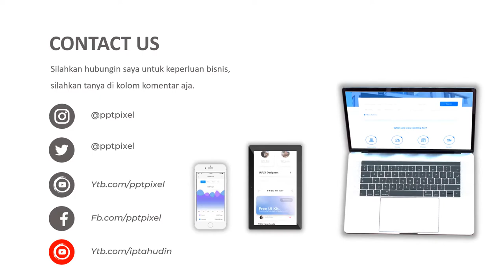VIDEO PROMOSI, IKLAN PENJUALAN PARFUM, PARFUM ANAK, CASABLANCA, PARFUM NON ALKOHOL, WANGI KEKINIAN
Jasa Video promosi, iklan penjualan parfum, parfum anak, casablanca, parfum non alkohol, wangi kekinian, parfum pria terbaik, parfum refill pria terbaik, parfum murah tahan lama atau

Daftar Isi
00:00 - Jasa edit Video
00:10 - Contoh Iklan Produk
00:18 - Contoh Video Promosi
00:25 - Contoh Konten Pemasaran

By : Iptahudin
m.me/iptah

parfum baccarat,
parfum thailand,
parfum pria terbaik,
parfum refill pria terbaik,
parfum cowok,
parfum murah tahan lama,
parfum thailand best seller,
parfum evangeline yang paling wangi,
parfum axe,
parfum axe terwangi,
parfum artis,
parfum arab,
parfum axe coklat,
parfum axe yang disukai wanita,
parfum bayi tahan lama,
parfum baccarat rouge 540,
parfum bvlgari,
parfum bellagio,
parfum black opiume,
parfum bayi,
parfum bellagio yang disukai wanita,
johan b parfum,
parfum johan b innocence,
b roll parfum,
parfum b&b,
perfume make b,
b&e parfum,
parfum cowok yang wanginya awet,
parfum cowok yang paling disukai wanita di indomaret,
parfum cowok yang wanginya lembut,
parfum cowok murah recommended,
parfum casablanca,
parfum cowok murah tahan lama indomaret,
parfum chanel,
ck parfum,
review parfum c&f,
c&f parfum,
parfum chloe,
c pas sorcier parfum,
parfum dunhill blue,
parfum d&g,
parfum dior sauvage,
parfum di indomaret yg tahan lama,
parfum dior,
parfum di alfamart yang tahan lama,
parfum dunhil red,
d'parfum band,
kat von d perfume,
le parfum d'une autre,
parfum d'été,
parfum terre d'hermès homme,
parfum twilly d'hermes,
el nabil parfum d'interieur,
parfum evangeline,
parfum eau de toilette,
parfum enak,
parfum elvicto,
parfum eito,
parfum edp murah,
era e parfumit,
roja creation e parfum,
pandora era e parfumit,
parfumul tau e,
e=m6 parfum,
parfumul tau e perna mea,
parfumet e vipave,
rum e parfum,
parfum fresh,
parfum farah,
parfum fakboi,
parfum fogg,
parfum ferrari,
parfum favorit,
parfum farhampton,
parfum fresh and natural review,
strg f parfum,
parfume c&f,
parfum garuda indonesia,
parfum gatsby,
parfum garuda,
parfum gucci,
parfum guess yellow amber,
parfum gue,
parfum garuda asli dan palsu,
parfum gatsby white up sky reflection,
d&g parfum,
w&g parfum,
parfum d&g light blue,
parfum g,
parfum d&g the one,
parfum hugo boss,
parfum hmns,
parfum hugo boss yang paling enak,
parfum hmns review,
parfum helm,
parfum herborist